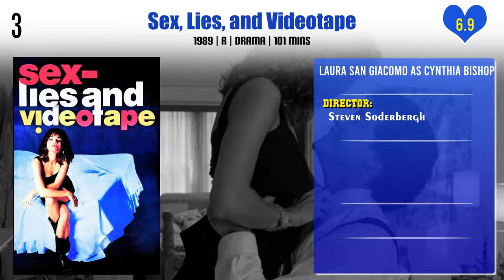Laura San Giacomo Top 10 Movies | Best 10 Movie of Laura San Giacomo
Top 10 Movies of Laura San Giacomo

Find the list of movies by Laura San Giacomo you can find more information, movie trailers, posters, reviews, youtube links in below link.

Pl. Comment down your favorite movie of Laura San Giacomo